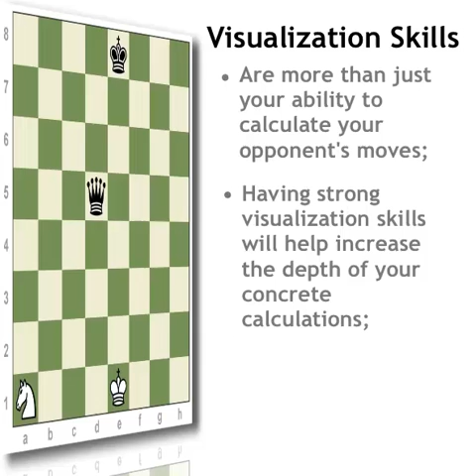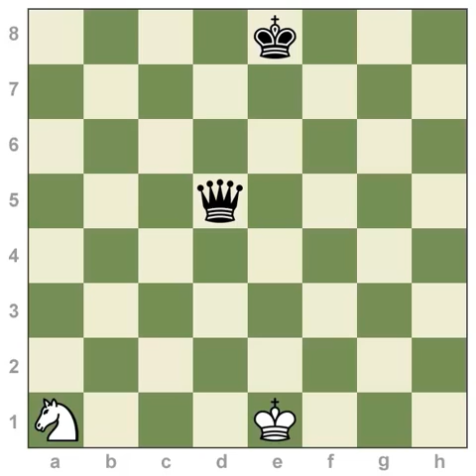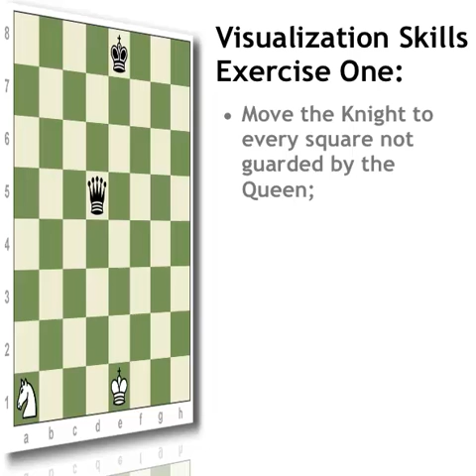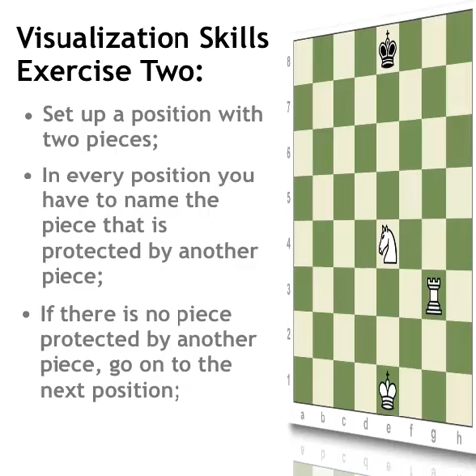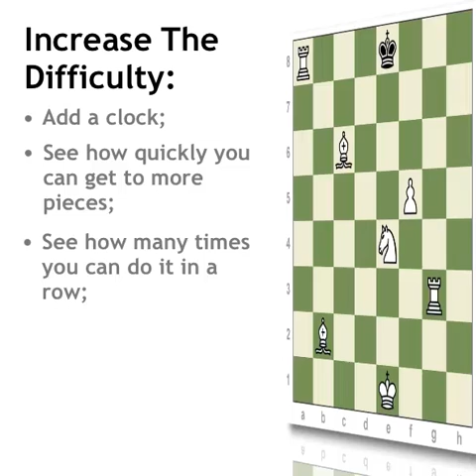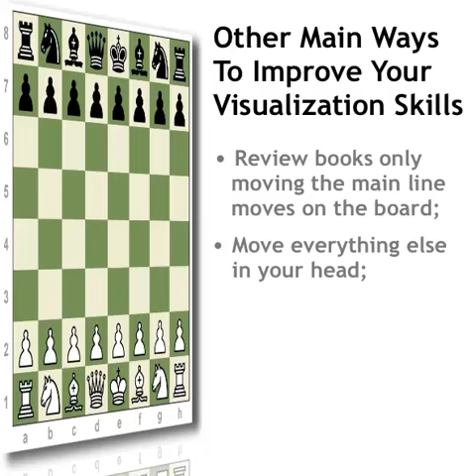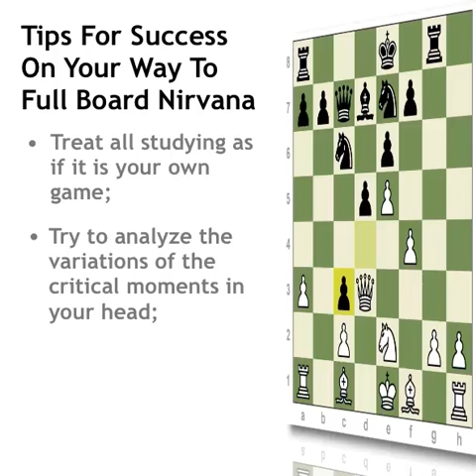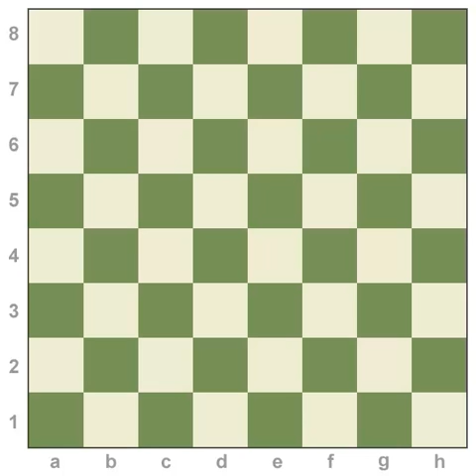achieving full board nirvana